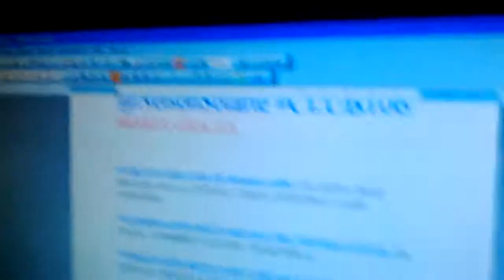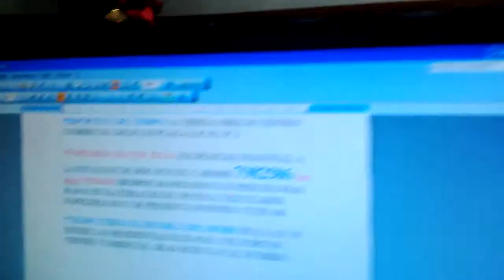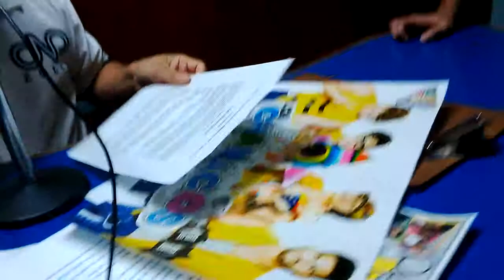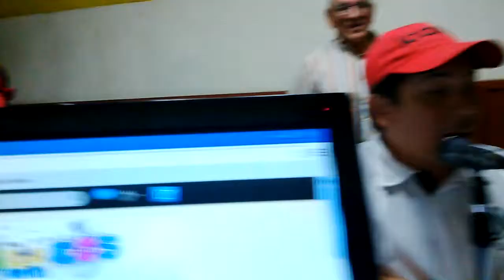Los Chamacos en Club 106 2 de diciembre de 2013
Los Chamacos visitaron el estudio de Sabor 106.5 FM para una entrevista en Club 106 con Nelson Solarte. Madivy Boscan y Carlos Alberto Velázquez son los productores del programa. Maracaibo, Venezuela.